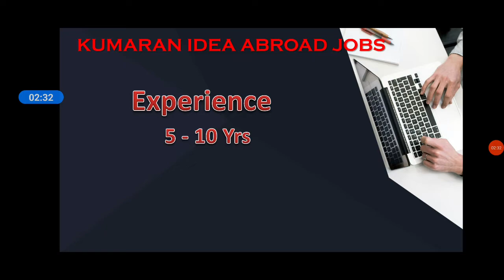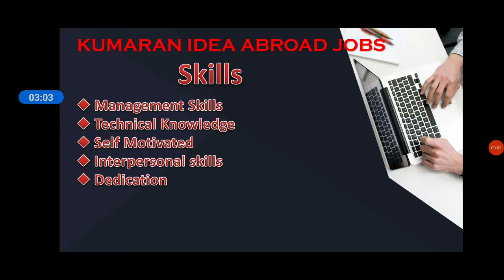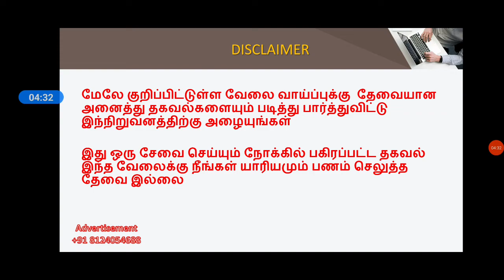LONDON JOBS 2022 | FRESHER JOBS | FREE VISA | Tamil | Foreign Jobs in Tamil | Job Abroad